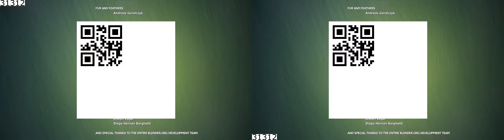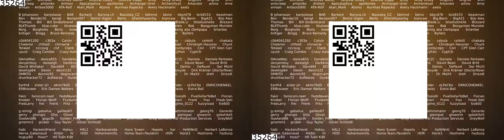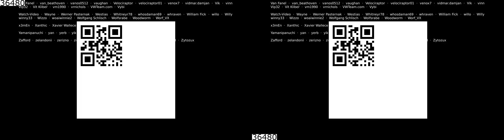qr 3d 60fps